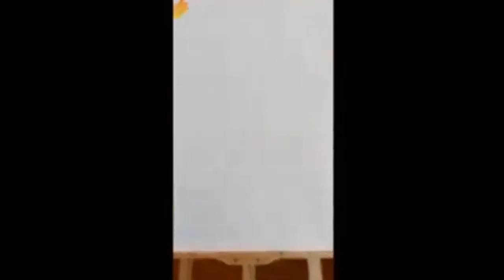GOLDEN TIME TALENT | GRAND FINAL ART3 | Aidana Issayeva | Painting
Member/team name: Aidana Issayeva

 The country: Kazakhstan | City: Shymkent

 Nomination: Painting

 Name of competitive work: On the Sunset/на закате

Work size: 70x50

Execution material: oil/масло

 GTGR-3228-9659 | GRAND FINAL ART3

Participation in other competitions and festivals / creative achievements: Third and second place in the fine art competition "Dali's mustache". and third place in the golden time competition. in the digital art nominations.